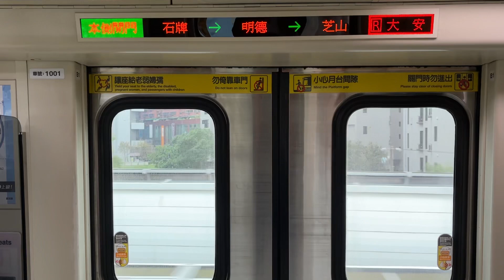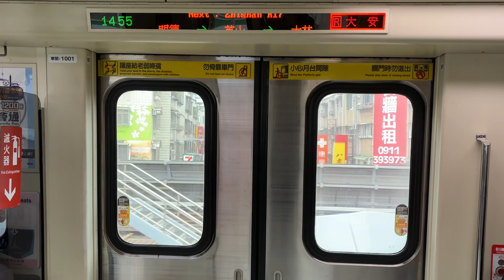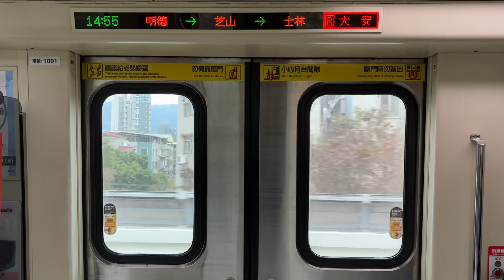【臺北捷運】R淡水信義線 C301型往R05/BR09大安 R19石牌-R16士林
路線:R淡水信義線
拍攝地點:R19石牌-R16士林
車型:C301
車次:135
車號:01/02
列車方向:往大安

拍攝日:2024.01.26